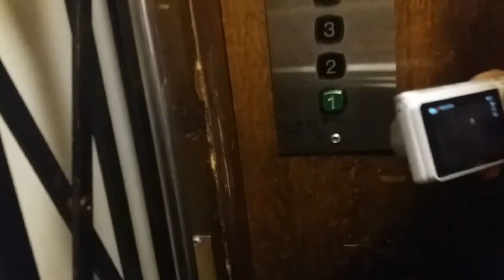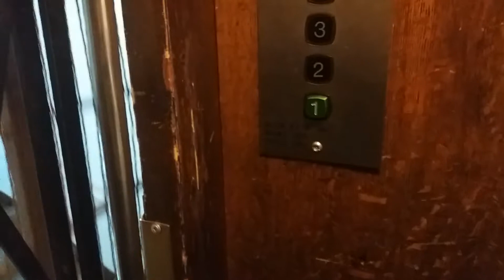Amazing 1937 Graham Brothers (Mb KONE 1993) Traction Elevator at Vapaudenkatu 10C, Lahti, Finland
Location: Vapaudenkatu 10C, Lahti, Finland
Brand: Graham Brothers/KONE
Year installed: 1937
Year modernized: 1993
Serialnumber: AF402
Type: Traction
Floors: 5 (1, 2, 3, 4, 5)
Fixtures: KONE M
Capacity: 3 persons or 230 kg
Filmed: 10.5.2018